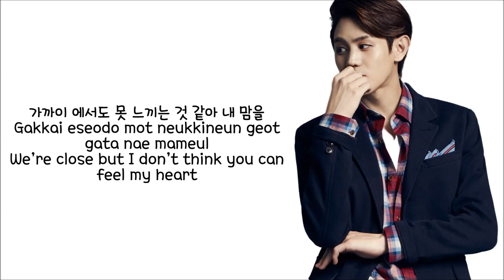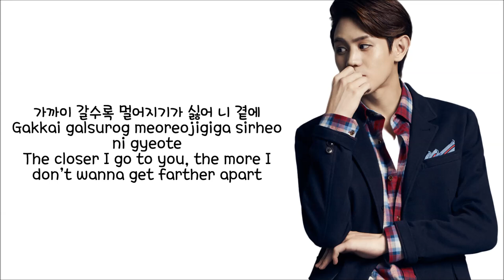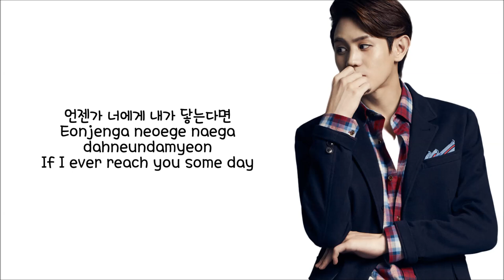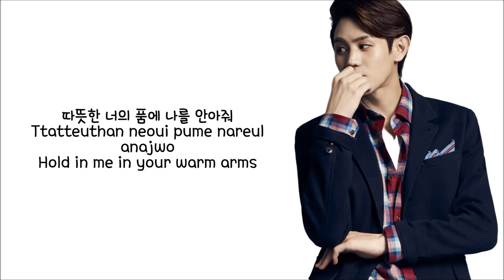Yang Yoseob (BEAST) - Why Don't You Know? (왜 모르니) (eng sub + romanization + hangul) [HD]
Thanks for the comments guys and im sorry there is a slight wrong hangul in 1:56, mian~